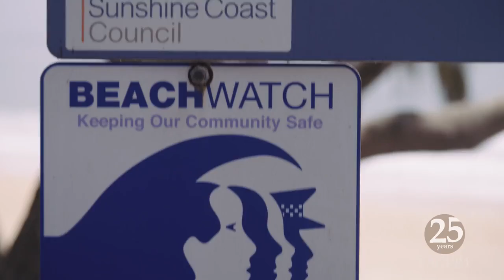ACVPA Beach Watch HD